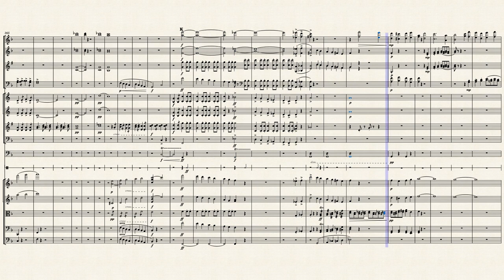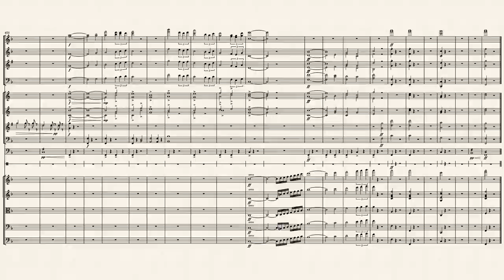Symphony 2 first movement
another project to procrastinate on
oct 12th, 2022
it's been collecting dust as an unlisted video